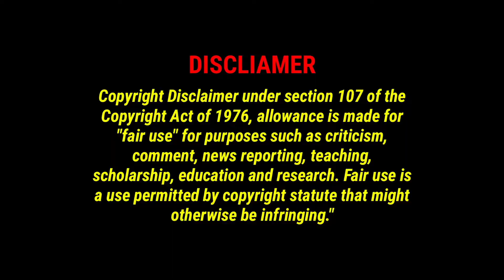AP Deputy CM Narayana Swamy Straight challenge to TDP Leaders | AP Assembly 2022 | V9 Media Telugu